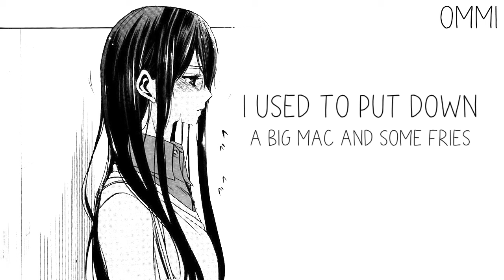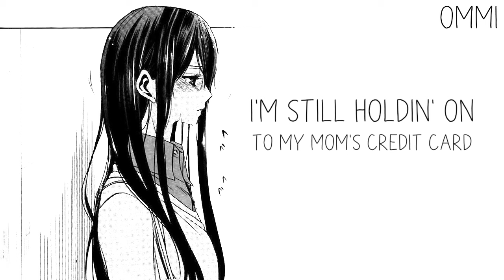Nightcore → Adult ♪ (Sasha Alex Sloan) LYRICS ✔︎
❤ WELCOME ❤ ( ｡◕‿◕｡)

🎤  Name ➼ Adult

🎤 Artists ➼ Sasha Alex Sloan

🎤 ALBUM ➼ 乁(ʘ◡ʘ)ㄏ

🎤  GENRE ➼ POP

►▬▬▬▬▬▬ ✘SUPPORT ARTIST✘ ▬▬▬▬▬▬◄

(╭☞◕ツ◕)╭☞ Sasha Alex Sloan  ❤

►▬▬▬▬▬▬ ✘ IMPORTANT INFORMATION✘ ▬▬▬▬▬▬◄

►▬▬▬▬▬▬ ✘ PROGRAMS USED ✘ ▬▬▬▬▬▬◄

►▬▬▬▬▬▬ ✘ DISCALIMER ✘ ▬▬▬▬▬▬◄

 ❤ LEWIS CAPALDI ❤

❤ CONOR MAYNARD ❤

❤ JAMES ARTHUR ❤

►▬▬▬▬▬▬ ✘ TAGS✘ ▬▬▬▬▬▬◄

►▬▬▬▬▬▬ § LYRICS § ▬▬▬▬▬▬◄
Sasha Alex Sloan - Adult
[Verse 1]
I used to hope one day I'd be rich
But now I'm happy if I have somewhere to sit
Used to get drunk and wake up feeling refreshed
But now I have a drink and can't get out of bed

[Pre-Chorus]
'Cause it finally hurts being hungover
But it's still not worse then being sober

[Chorus]
'Cause bein' an adult is fuckin' hard
I'm still holdin' on to my mom's credit card
No one ever told me
Growin' up gets kinda lonely
Bein' an adult is fuckin' hard
It's fuckin' hard

[Verse 2]
I used to think by now I'd be a mom
Just turned twenty-six and can barely feed my dog
I used to put down a Big Mac and some fries
Now just the thought of it will go straight to my thighs

[Pre-Chorus]
Guess my body's finally moving slower
I'm regretting that tattoo on my shoulder

[Chorus]
It's fuckin' hard

[Bridge]
Yeah, ooh
Ooh
I never thought I'd grow up so fast
But I'm hoping the best comes last

[Chorus]
It's fuckin' hard
[Outro]